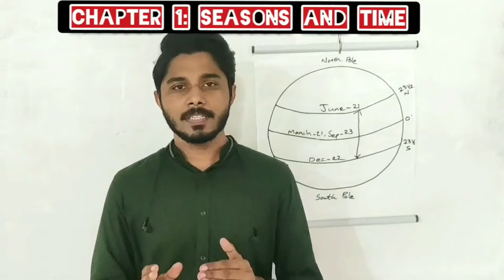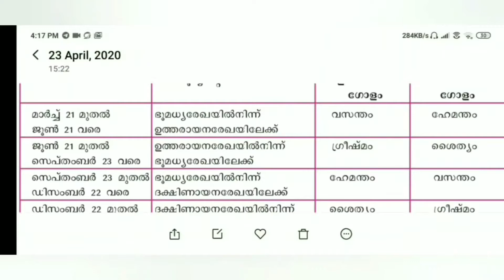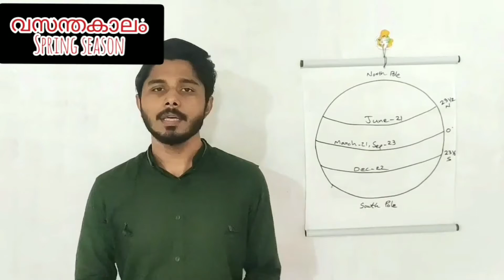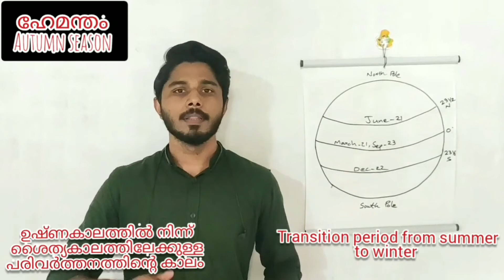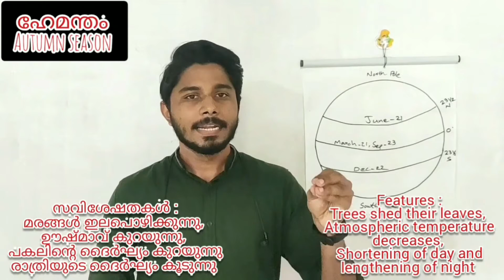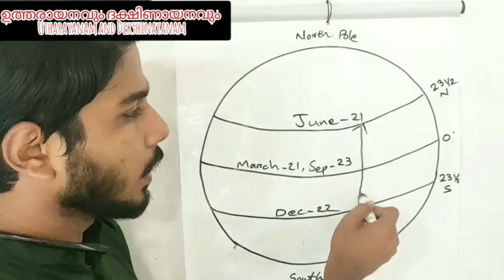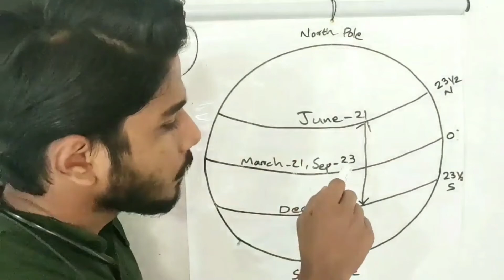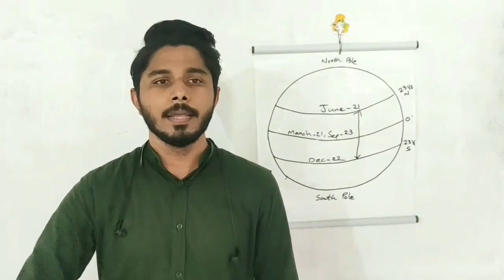IGNITE ONLINE 10TH GEOGRAPHY1.5